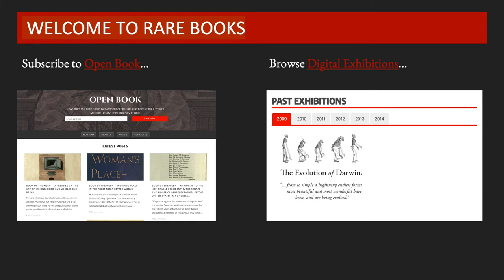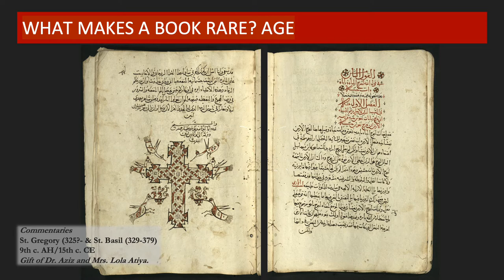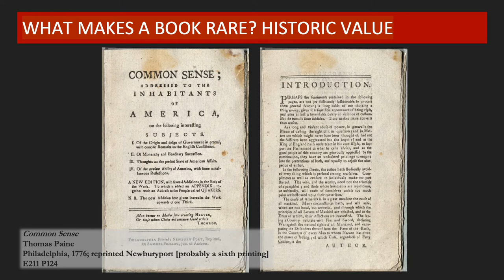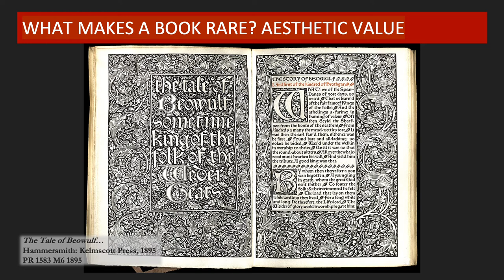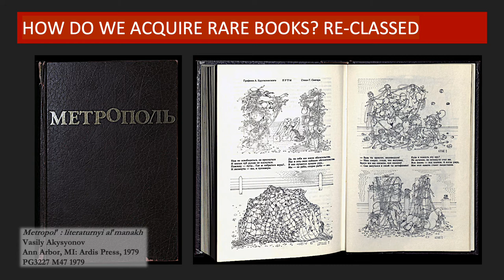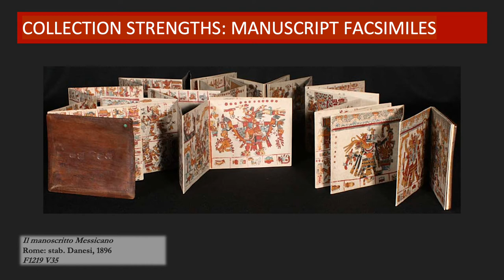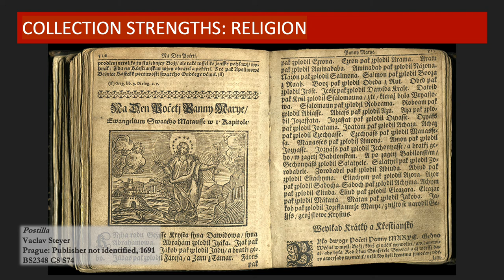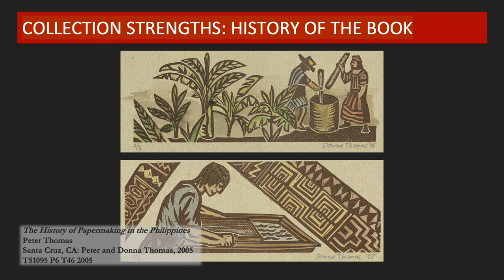What Makes a Book Rare?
From the Rare Books Virtual Lecture Series: A look into some of the criteria that determine what makes a book rare. Plus, how the Marriott Library gets its rare books – featuring examples  from our strongest collections.

For more information about Rare Books, its collections and services, please